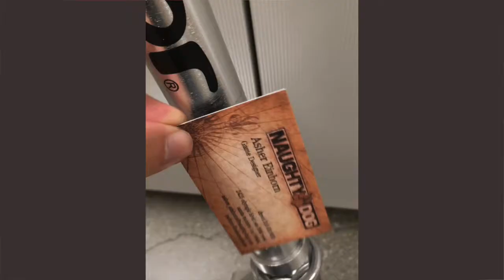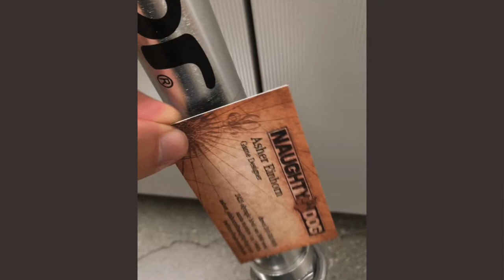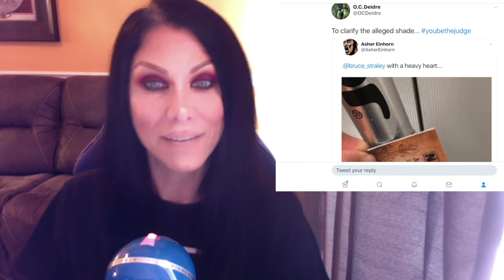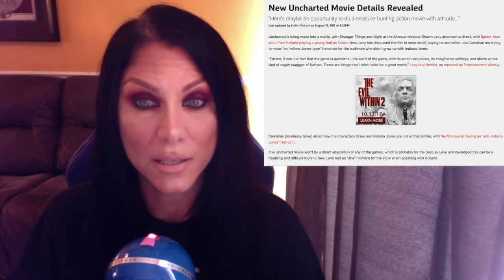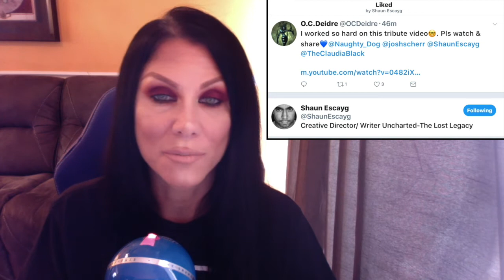O.C.D. GAMING NEWS - EPISODE 14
It's time for this month's gaming news! This is the FOURTEENTH episode in my series O.C.D. Gaming News!  I am excited to bring this series to you, and I really hope you enjoy it!!

I love video games, especially story driven and horror games, so that's what most of my let's plays are about. I can finally put my gift for talking to myself to use! :) I also like to do walkthroughs, and try to get as many trophies as I can.   I will be starting a new monthly series where I will be talking about all current video gaming news! Also, I will be doing more video game reviews, game trailer reviews, and reaction videos!